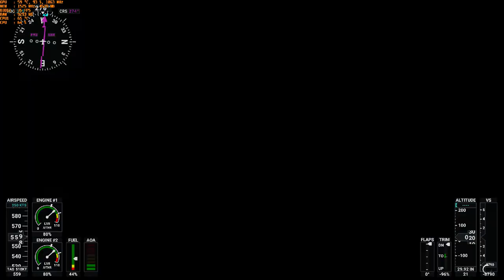Microsoft Flight Simulator 2020 - 1440p with the MSI R9 390 & AMD FX-6300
-Enhanced sync turned on.
-Image sharpening at 80%

Cpu: FX-6300 4ghz OC
Ram: 16gb DDR3 1866mhz
Gpu: MSI R9 390 8gb OC
OS: Windows 10 Pro
Res:  1440p
Settings:  Low